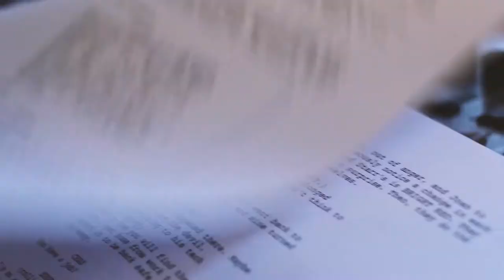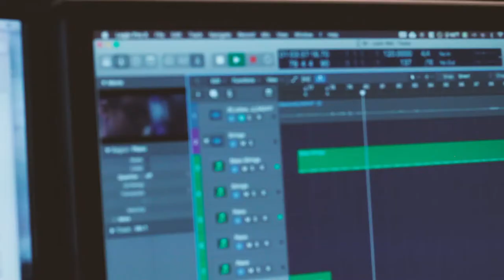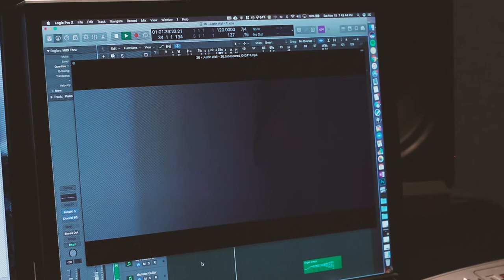Composers | SoundCheck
Just like any film, the work created by UT student filmmakers always needs good music. However, finding a composer isn’t always easy to come by.
The Daily Texan interviewed three students composing music to be featured in student films.

Produced by: Van Hershey